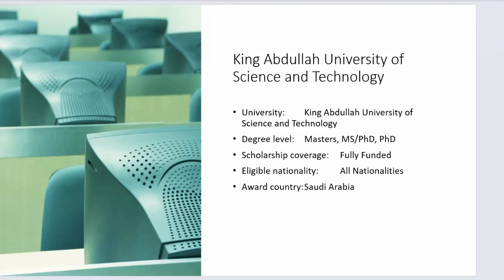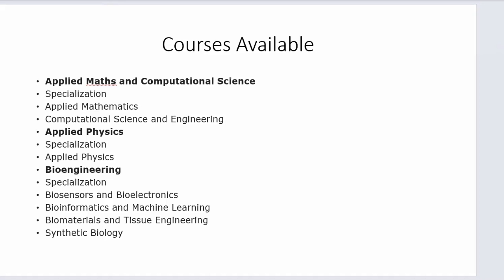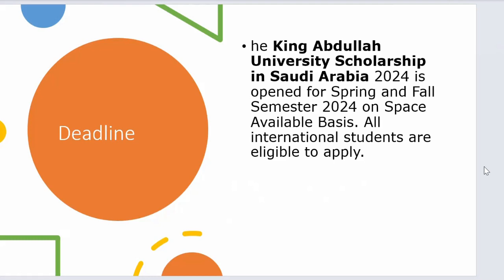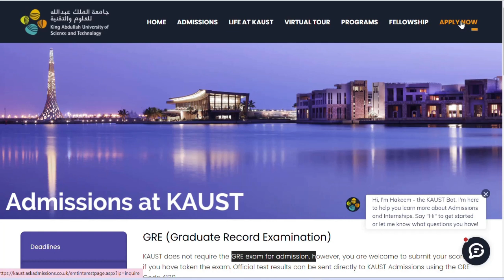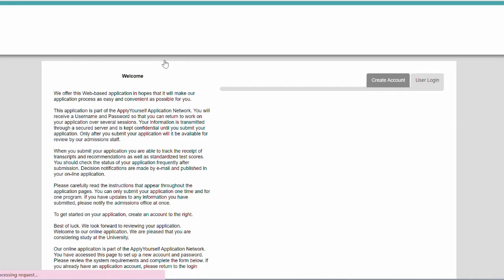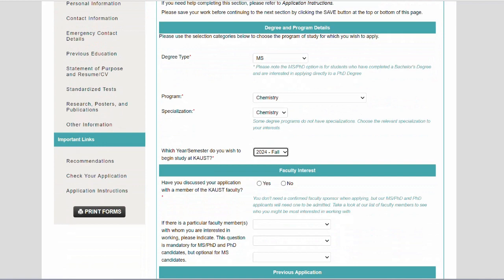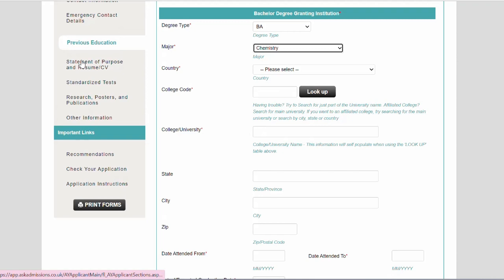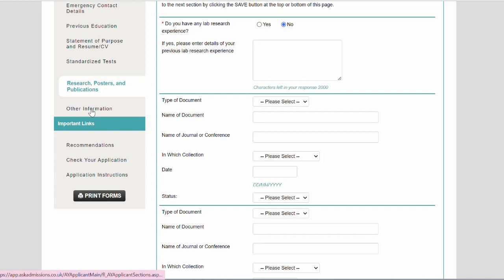KAUST Scholarship 2023 || University Admission Process || No Application fee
In this video, I have explained the admission process to apply at King Abdullah University of Science and Technology Scholarship . I have explained the complete application process so that you can easily fill out your admission application without making any mistakes.
IMPORTANT NOTE: Each department has different requirements regarding documentation, please read call for application before starting your application.

👉 We also provide services for professional CV, Motivational Letter for Scholarship.